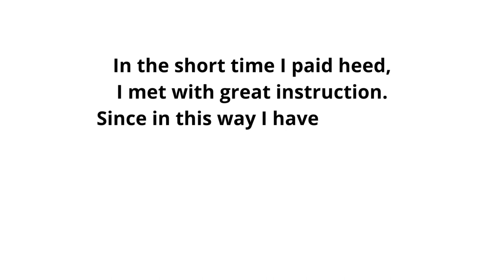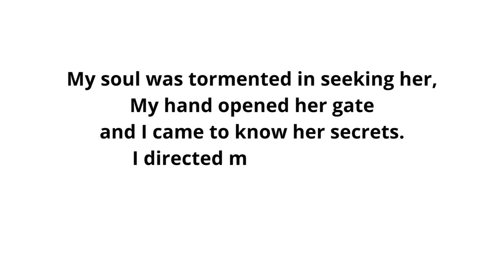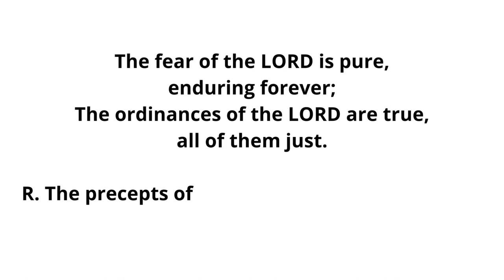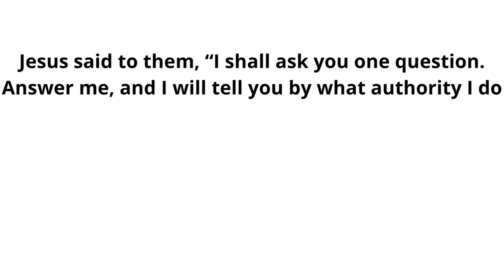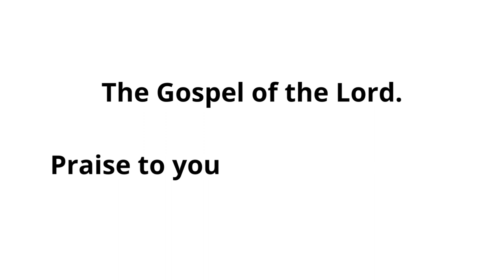June 03, 23 I I Saint Charles Lwanga and Companions, Martyrs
Saint Charles Lwanga and Companions, Martyrs
Lectionary: 352

Reading 1
Sir 51:12 cd-20
I thank the LORD and I praise him;
I bless the name of the LORD.
When I was young and innocent,
I sought wisdom openly in my prayer
I prayed for her before the temple,
and I will seek her until the end,
and she flourished as a grape soon ripe.
My heart delighted in her,
My feet kept to the level path
because from earliest youth I was familiar with her.
In the short time I paid heed,
I met with great instruction.
Since in this way I have profited,
I will give my teacher grateful praise.
I became resolutely devoted to her—
the good I persistently strove for.
My soul was tormented in seeking her,
My hand opened her gate
and I came to know her secrets.
I directed my soul to her,
and in cleanness I attained to her.
Responsorial Psalm
R. (9ab) The precepts of the Lord give joy to the heart.
R. The precepts of the Lord give joy to the heart.
rejoicing the heart.
The command of the LORD is clear,
enlightening the eye.
enduring forever;
They are more precious than gold,
than a heap of purest gold;
Sweeter also than syrup
or honey from the comb.
Alleluia
See Col 3:16a, 17c
Let the word of Christ dwell in you richly;
giving thanks to God the Father through him.
R. Alleluia, alleluia.
Gospel
Mk 11:27-33
Jesus and his disciples returned once more to Jerusalem.
As he was walking in the temple area,
the chief priests, the scribes, and the elders
approached him and said to him,
“By what authority are you doing these things?
Or who gave you this authority to do them?”
Jesus said to them, “I shall ask you one question.
Answer me, and I will tell you by what authority I do these things.
Was John’s baptism of heavenly or of human origin? Answer me.”
They discussed this among themselves and said,
“If we say, ‘Of heavenly origin,’ he will say,
‘Then why did you not believe him?’
But shall we say, ‘Of human origin’?”–
they feared the crowd,
for they all thought John really was a prophet.
So they said to Jesus in reply, “We do not know.”
Then Jesus said to them,
“Neither shall I tell you by what authority I do these things.”